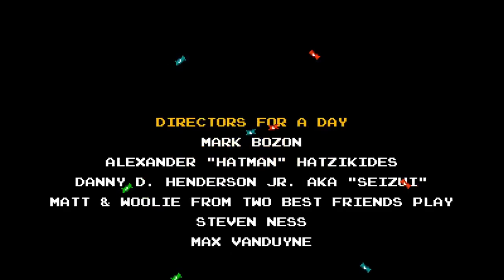Shovel Knight Stream 14 - KING OF FOOLS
King Knight finally becomes king, but at what cost?